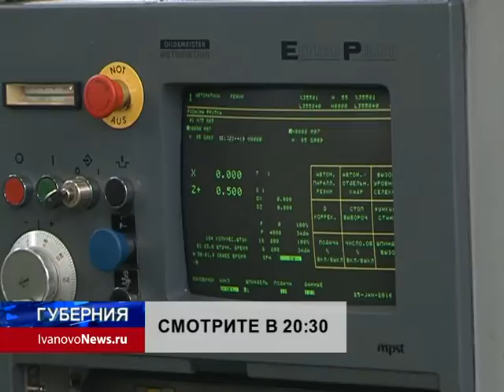2016 01 25 АНОНС ГУБЕРНИЯ 20 30